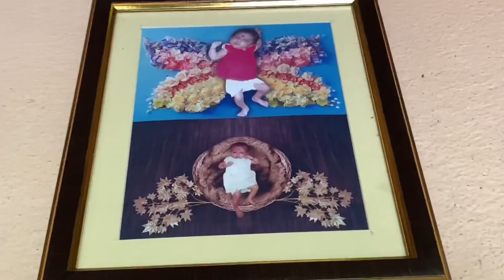कोकणातील सर्वपितृ अमावस्या।पनाचा बिझनेस।प्रश्न विचारणारी आजी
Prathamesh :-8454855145